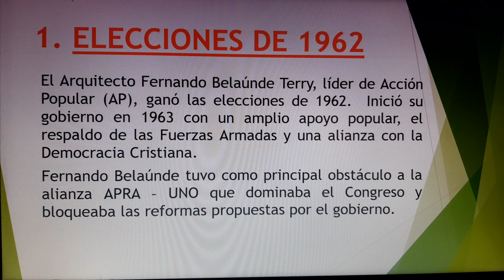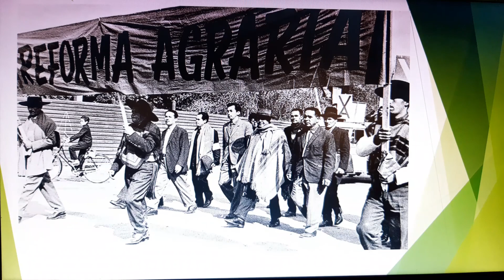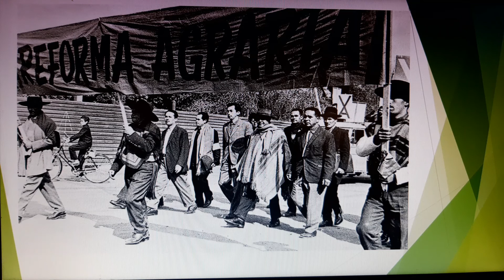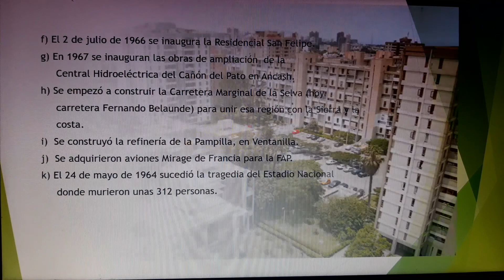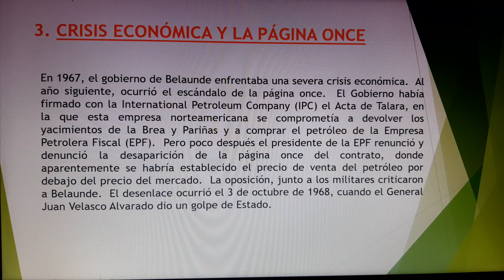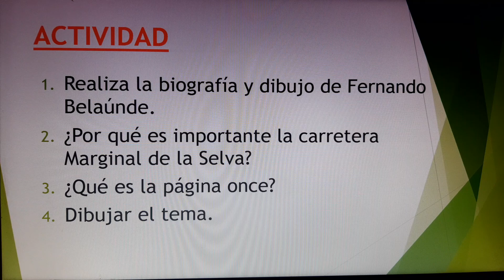Primer Gobierno de Fernando Belaúnde